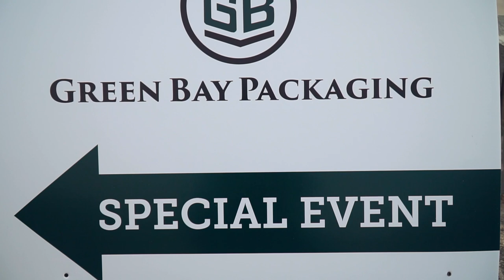Green Bay Packaging Building New Mill | Miron Construction